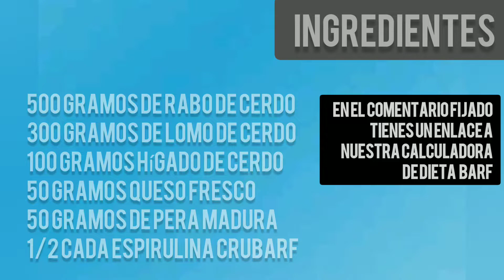🥩 Dieta BARF: #5 Receta para perros [Cerdo, Queso y Pera] 🐷🧀🍐 ¿Cómo hacer dieta BARF económica?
¡Bienvenidos al canal de YouTube de una vez más! En el vídeo de hoy os vamos a enseñar cómo elaborar una receta de dieta barf para perros nutritiva y muy fácil de hacer. Utilizaremos carne de cerdo, hígado de cerdo y rabo de cerdo (rico en glucosamina y colágeno). Además de esto agregaremos pera y queso fresco de cabra.

🔥 Por último hemos añadido el suplemento golden paste cúrcuma+jengbre de CRU, pueden verlo en el siguiente enlace

🍲 La receta de la golden paste donde podrás conocer sus beneficios y propiedades

Aprende a preparar tu mismo diferentes menús de dieta BARF. Recuerda que para una nutrición completa deberás ofrecer diferentes recetas a tu perro. ¡No olvides agregar un 50% de huesos carnosos! 🍗 ¡Un 30% de carne magra y grasa! 🥩 ¡Un 10% de vísceras! ♥ ¡Un 10% de frutas y verduras! 🍉 ¡Huevo! 🥚 Deberás también saber que los suplementos naturales son la mejor forma de completar carencias en los menús.

🥩 Índice de esta receta de dieta BARF para perros:

0:00:01 Presentación
0:00:25 Ingredientes
0:00:36 Elaboración
0:01:47 Perro comiendo receta dieta BARF

Esta receta de dieta BARF es completa aunque no está testeada por ningún veterinario ni certificada por la FEDIAF. En RECETAS BARF queremos ofrecerle ideas y conocimiento sobre alimentación natural para mascotas pero le recomendamos hablar con su veterinario holístico o un nutricionista para perros antes de elaborar de forma continuada recetas para su perro.

Aun así, sepan que estamos preparando una sección con recetas certificadas y verificadas por nutricionistas de perros profesionales para poder ofrecerles un mejor servicio.

Conoce los productos de NATURALWIL y llévate un descuento y un regalo con cada compra